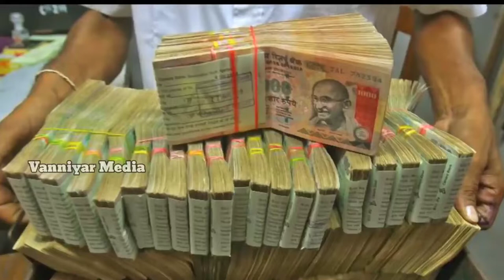பாட்டாளி மக்கள் கட்சி ஆட்சி நடக்கும் || SONG || Anbumani Ramadoss Version || Pushpavanam Kuppusamy..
தமிழ்நாடு முழுவதும்
தொடர்புக்கு;
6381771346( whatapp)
Video அனுப்பி வைத்தால் மட்டும்  போதும்